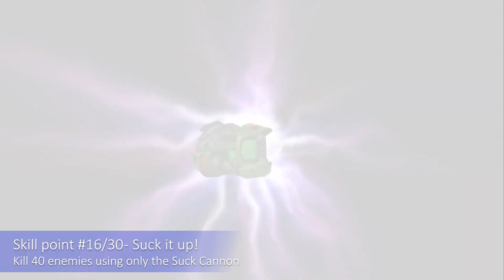Ratchet & Clank 3 (Up Your Arsenal) #34 - All collectibles of the Crash Site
0:00 Intro
0:26 Skill point #15/30
0:39 Titanium Bolt #27/40
0:43 Skill point #16/30
0:59 Trophy #6/9
1:15 Outro